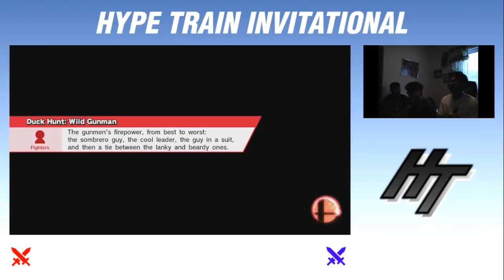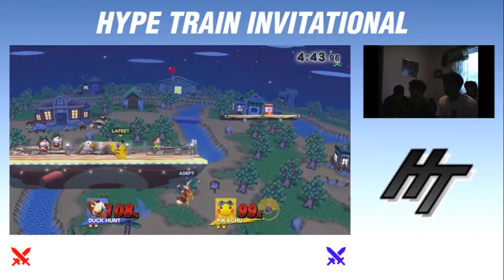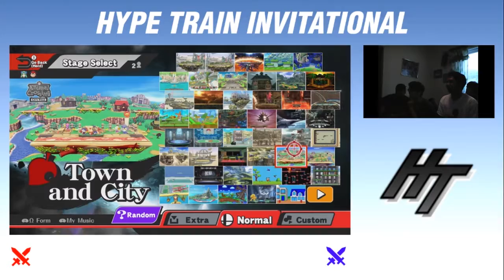HT Invitational: (Losers Round 3) - Adept (Duck Hunt & Palutena) vs Lafeet (Pikachu & Ness)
Super Smash Bros Monthly Tournaments by SSBHT! "The Station" series of tournaments is a Hype Train ran Tournament in the GTA.